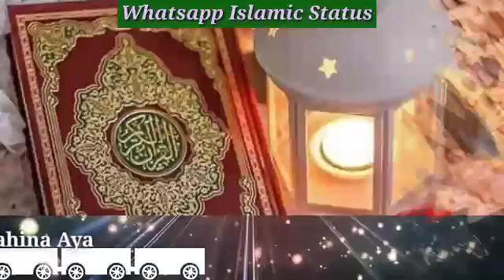Ramzan Ka Mahina Mubarak Ho New Ramzan Naat 2020